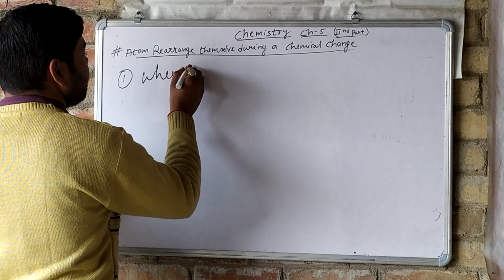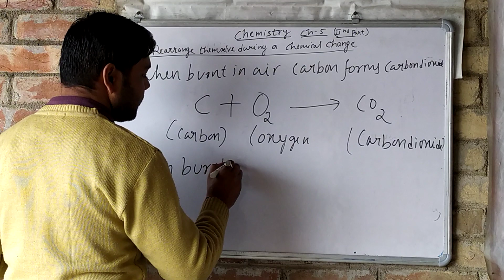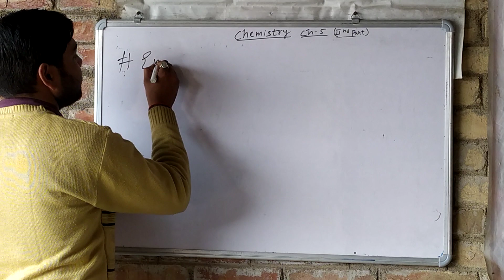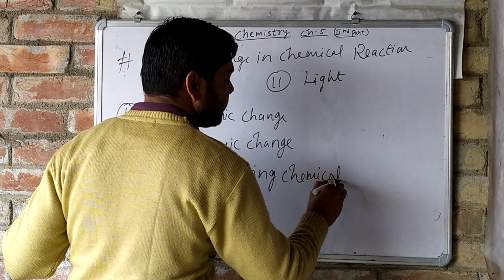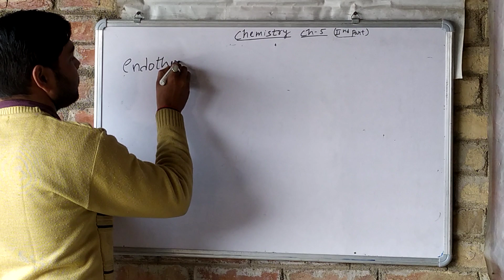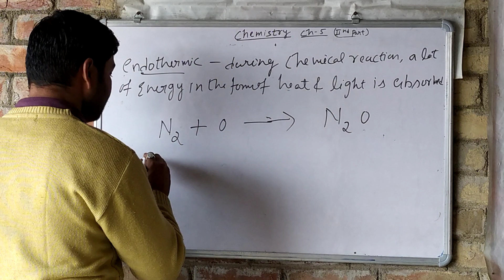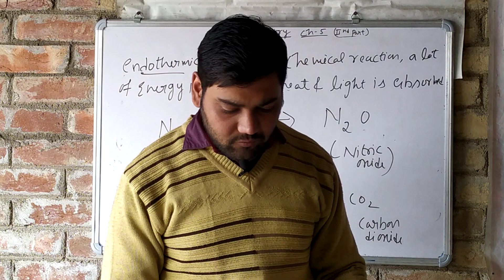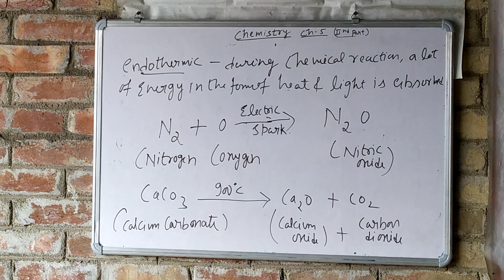Class-7th, Chemistry||language of chemistry,chapter-5(part-2)||by Ajitesh Tiwari